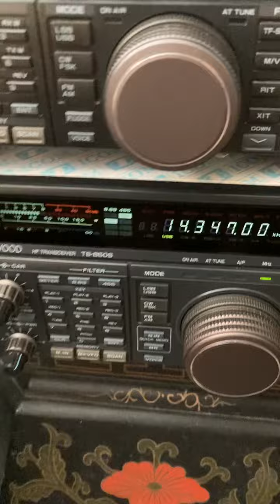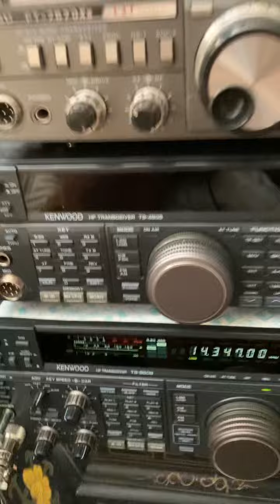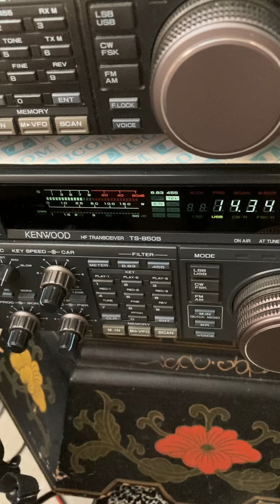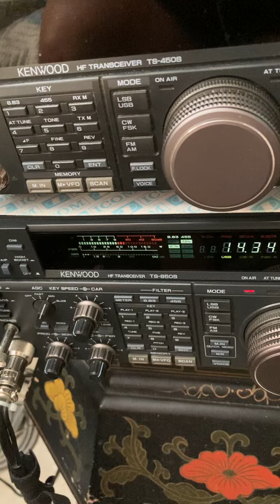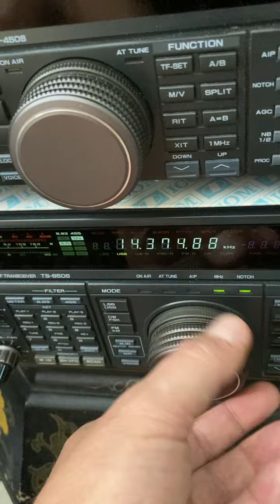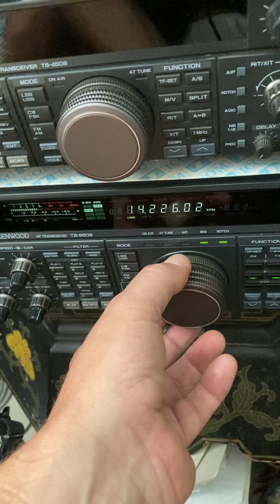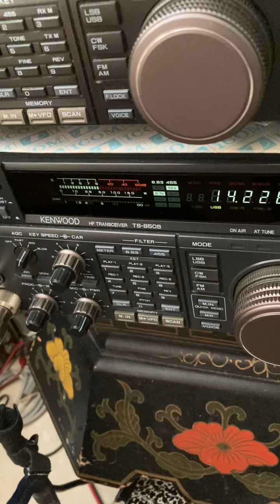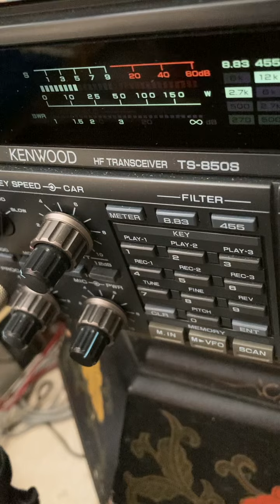20 meters is not that great 😌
Poor band conditions 🤷